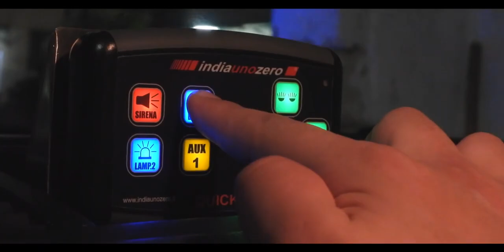SerBari augura alla città buon anno: "C'è la luce infondo al tunnel"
leggi l'articolo su: Il gruppo di volontari ha voluto girare un video tra le strade di Bari per augurare buon anno ai cittadini.